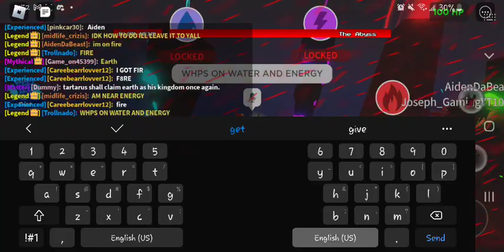Chicken vs Tartarus Part 1: Victory